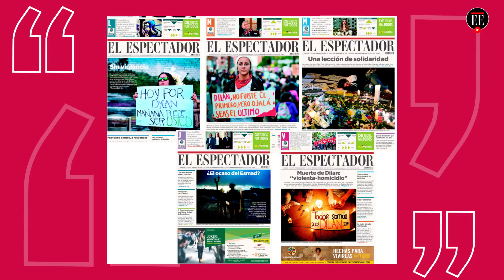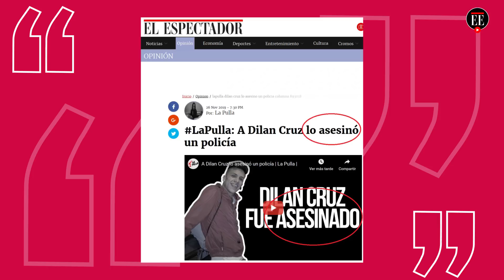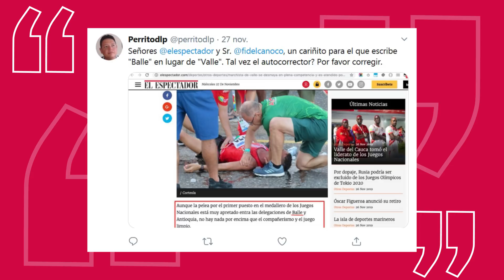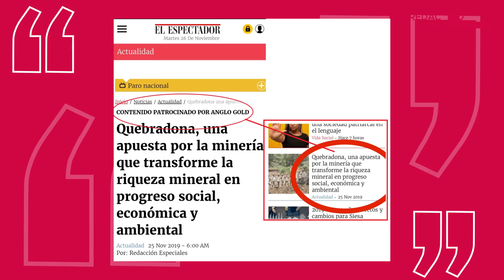"Exigir que el Estado actúe con apego a la Constitución no es estar en su contra": Fidel Cano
Recibimos todo tipo de quejas por nuestro cubrimiento del paro nacional. Entre otras, algunas personas sugirieron que El Espectador estaba en contra del Estado. Fidel Cano explica por qué exigirle prudencia y proporcionalidad en su reacción a las protestas es una forma de reconocer la importancia de las instituciones.